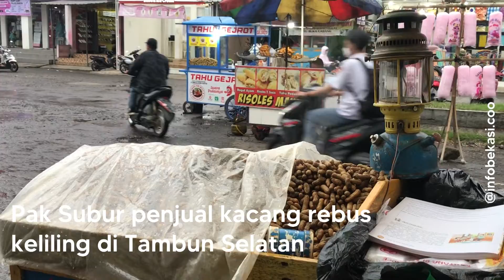Pak Subur Seorang Penjual Kacang di Tambun | Info Bekasi